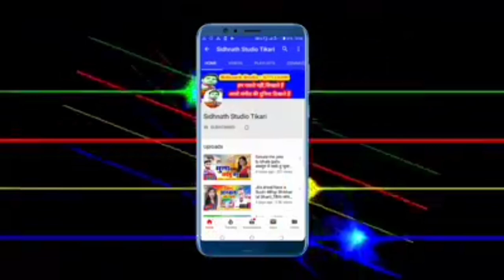2020का DJ पर धुम मचाने आ गया Dharmveer Dhadkan का Song-देवरा देखावे मोमबती -Sidhnath Studio Tekari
2020का DJ पर धुम मचाने आ गया Dharmveer dhadkan का Song देवरा देखावे मोमबती -Sidhnath Studio Tekari

song -  Devra dekhabe mombati

Singer:-  Dharmveer dhadkan

writer:-Pankaj sawriya

सहयोगी:-आप सब

👉dharmvee dhadkan,Dharmveer dhadkan official, Dharmveer dhadkan ka gana,Dharmveer dhadkan ka video, Dharmveer dhadkan new song,dewra dekhabe mombati,balam lodhiyana se aa ja na,Gawana karake chal Gail Saiya,dewara kam gabadaile ba,bhul gene Naihar ke Yarva ge,sukhari lal yadav, neha singh,ho gelau sadi,tohar a jan love you bol da bhada nahi lwha apana piyar se,paswan par gana.maja marau paswan ke betava,ham nahi jai bau ge maiya,darad uthe pet me,sanjay kumar,New bolbam song Sidhnath bolbam video.New bolbam song 2020,ne bolbam dj song 2020,chuharmal vyas, chuharmal vyas ka gana,savan song 2020,chuharmal ka gana,bolbam song 2020 khesari lal yadav,new magahi song.new magahi video.Studio lal yadav.bhojpri film song.bhojpuri filam video.bhojpuri geet.maghi geet.bhojpuri git.magahi git.new maithali song.new maithli video Tekari chaudhary new bhakti song. new bhakti video.hot bhojpuri video.new hot bhojpuri video rani dancer new khotha song.new khotha video.antra singh.new hot khotha video.new bhojpri sad song khusbu uttam.new bhojpri sad song video pawan singh. new holi song.new holi video.new hot holi video guddu rangila.new chhath song.chhath song.new chhath video pramod premi yadav.sadsong rulal dene vala gana gunjan singh. new song.hot dance sapna chaudhri new comedy video.ritesh pandey.Bhanta Lal Yadav ka bhojpuri video, bhanta Lal ka naya bhanta lal yadav, bhanta Lal bhojpuri gana, bhanta lal magahiya gana, bhanta lal ke bhanti song bajawela, om prkash akela,om prkash akela new song,om prkash akela,om prkash akela new videio,om prkash akela new comedy,new bhojpuri song om prkash akela,new magahi song om prkash akela,neha films.new mithlesh chauhan,new bhojpuri song mithlesh chauhan,new video mithlesh chauhan,new sadi geet mithlesh chauhan,new song arun chaila yadav,akash lal yadav,chuharmal vyash,churmal vyash ka gana,kajal ji,sidhnath studio,sidhnath studi tekari sidhnath studio tikari mithlesh anmol dipak dildar.new bhojpuri song dipak dildar chhotu chhaliya,new bhojpuri song chhotu chhaliya tuntun lal yadav,ne bhojpuri song tuntun yadav awadhesh premi new song awdhesh premi,new bhojpuri song awdhesh premi dhannajay dhadkan, new song dhannajay dhadkan,new bhojpuri song dhannajay dhadkan,shasi lal yadav,new song shasi lal yadav,bhojpuri song shasi lal yadav,rcm music,New bhojpuri song#new bhojpuri video.new magahi song.new magahi video.khesari lal yadav.bhojpri film song.bhojpuri filam video.bhojpuri geet.maghi geet.bhojpuri git,magdh music,tekari,gaya, konch,panchanpuri ,cherki,dobhi,sherghati,kurtha,arwal,kinjar,jahanabad,patna,dilhi,manpur,nalanda films,shivangi films,nalanda films kagana,nalanda fillms ka video,bodh gaya,akash films,alex music,ara, bhojpur,pro music bhojpuri,bela,kusum kavya,sevarani singh,ew bhojpuri song#new bhojpuri video.new magahi song.new magahi video.khesari lal yadav.bhojpri film song.bhojpuri filam video.bhojpuri geet.maghi geet.bhojpuri git.magahi git.new maithali song.new maithli video bansidhar chaudhary new bhakti song. new bhakti video.hot bhojpuri video.new hot bhojpuri video rani dancer new khotha song.ga ya jila, jahanabad jila,patna jila,arwal jila, aurangabad jila,nalanda jila,bhojpuri song